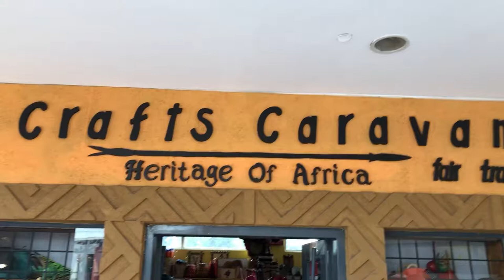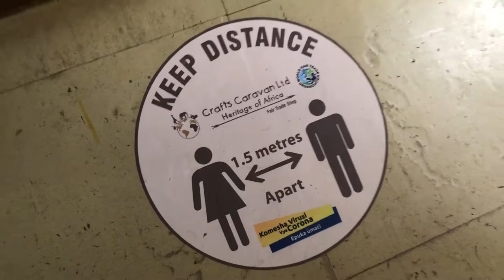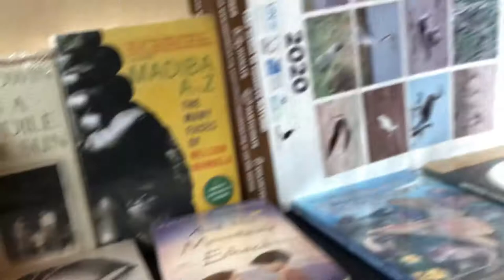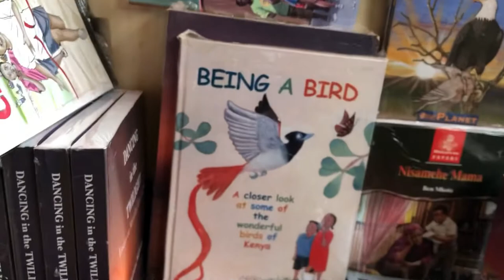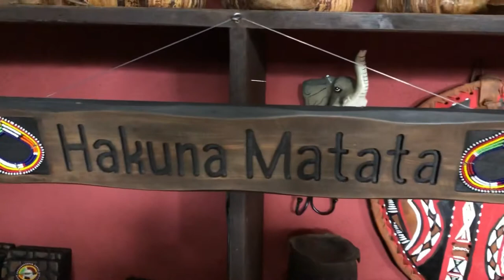craftscaravan art crafts africanprints travelafrique kenyayetu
Crafts caravan is the one stop shop for all your travel goodies. From beads, branded t-shirts, gift bags, paintings, and all that stuff that makes life around you beautiful💚